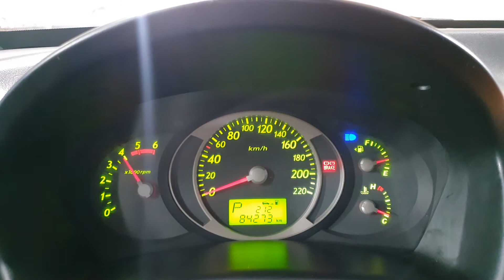2005 Hyundai Tucson A/T/168922